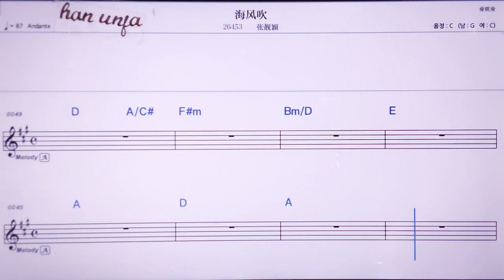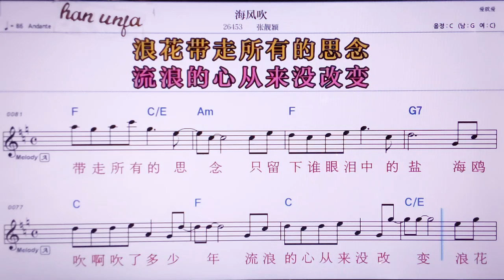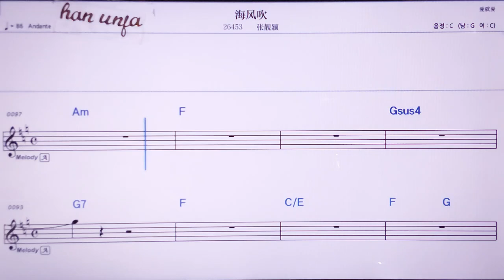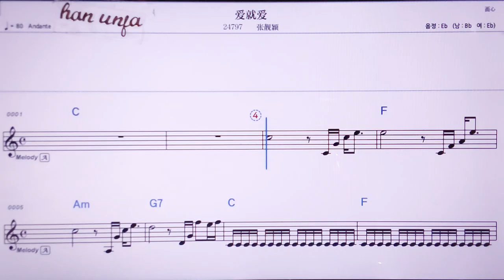💖하이펑추이/짱리양잉 👍MR,노래방, 악보, 코드,Karaoke With Sheet Music